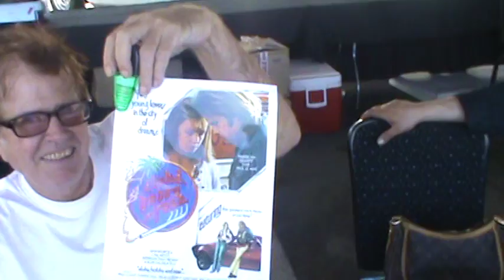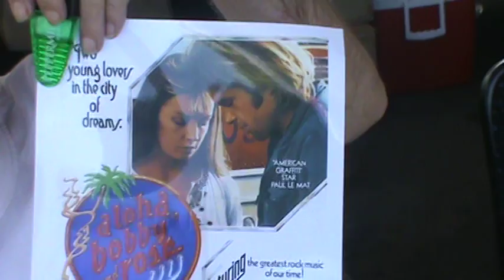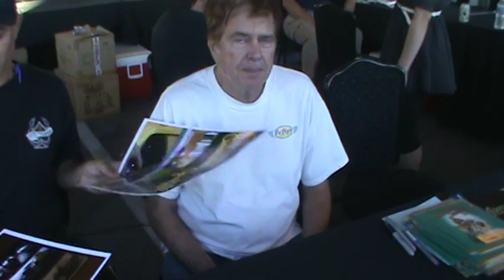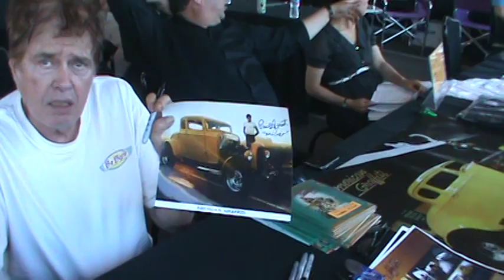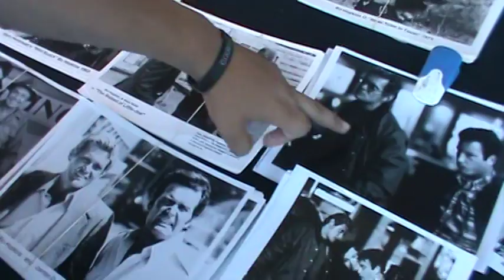conversation with paul le mat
Conversation with Paul Le Mat (aka John Milner in American Graffiti) and Rick Figari at Hot August Nights, Reno, 2011